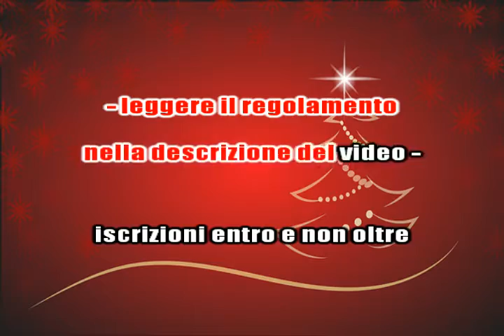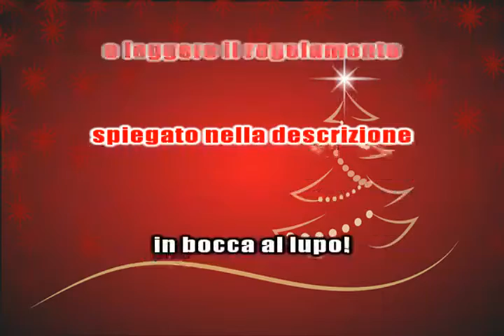CONTEST DI NATALE 2022 - GARA CANORA aperta a tutti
CONTEST NATALIZIO APERTO A TUTTI GLI ISCRITTI
Regolamento:
per partecipare alla gara è necessario dichiarare pubblicamente, con un commento, la volontà di iscriversi e l'autorizzazione a veder pubblicato il video della propria cover.
Quindi il primo passo è scrivere un commento sotto a questo video, precisando "iscrizione al contest di Natale"
Nell'email mandare il link della demo che vi piace. Vi verrà regalata la base intera, da utilizzare per gareggiare. Può essere richiesta una sola base che dovrà necessariamente essere utilizzata per gareggiare. Non verranno prese in considerazioni richieste di chi non si sarà prima iscritto pubblicamente tramite commento. Avrete tempo fino al 19 dicembre per inviare il vostro video in formato mp4, anche registrato con un cellulare. Al mattino del 20 dicembre tutti i video verranno pubblicati contemporaneamente e dal quel momento saranno aperte le votazioni. Al mattino del 25 dicembre verranno contati i like ricevuti e proclamati il primo, secondo e terzo classificato. La partecipazione è totalmente gratuita e il contest è realizzato solo per puro divertimento.
Premi elencati nel video.

E' l'occasione per pubblicare la vostra cover! Vi Aspetto!
Araba Fenice Karaoke